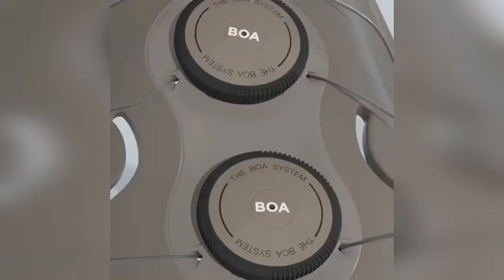Prosthetics possibilities 43 | Prosthetic leg | Prosthetic arm | Cyborgs World